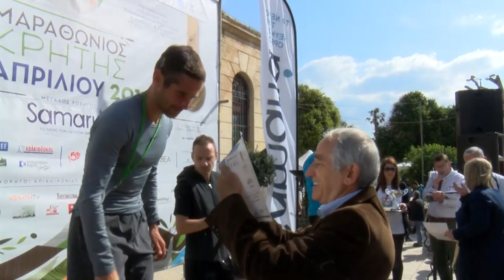4ος Μαραθώνιος Κρήτης: Έσπασε κάθε ρεκόρ συμμετοχών